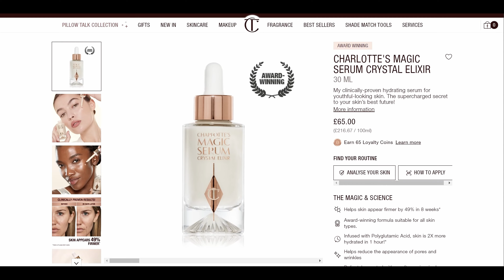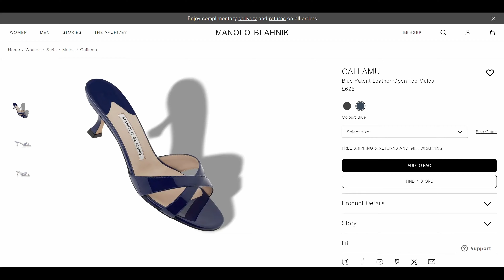Exploring Split, Croatia: A Destination Wedding, City Tour and Holiday Outfits | Travel Vlog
Join me on my adventure as I travel to Split, Croatia for a destination wedding! In this travel vlog, I explore the beautiful city, show you some holiday outfits, and chit chat along the way. Don't miss out on this fun solo travel experience in Split.

2. Yewande Lag Thom Dress

Check out my Summer Wedding Guest Style Guide (perfect for special occasions too) 🌻💅🏽✨:

Need help with planning your purchases and travels on a budget? Check out this Budget Planner I created to help you out 💷📝